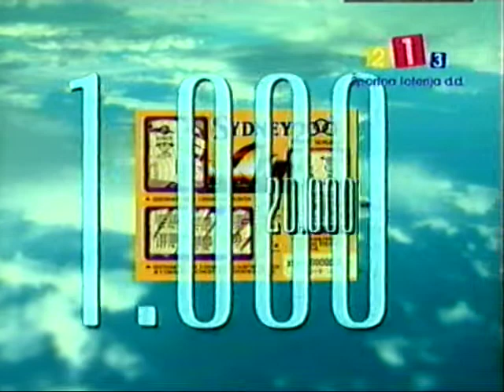Športna srečka Sydney 2000